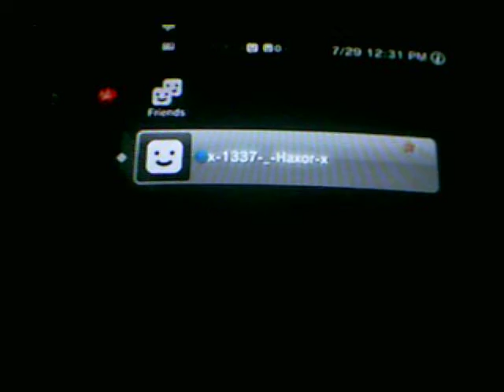WATCH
Just wanna talk for a bit. also i found the pieces i need to buy their pretty cheap ima buy a few i'll use this recorder until i  buy the parts to use my easy cap so you guys wont have to go without a video.